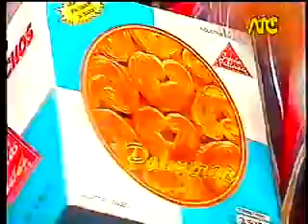ALTA SOCIEDAD EN ROBOCOPIA-PROGRAMA DE PORTAL 1992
KOLA CANGA, CHARLY GONZALEZ, OSCAR LOPEZ Y GUSTAVO JOVE